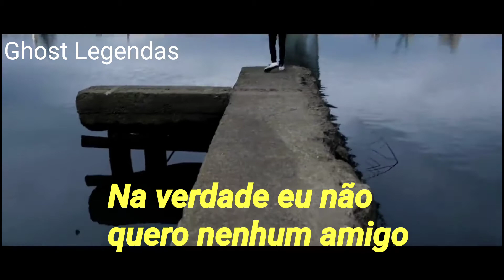GHOSTEMANE - ANDROMEDA - STATUS - (LEGENDADO)